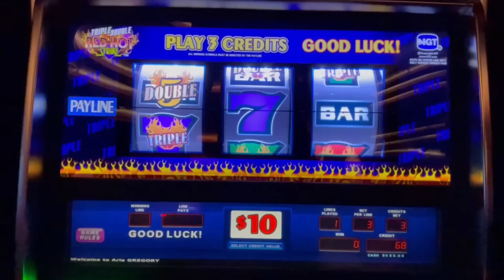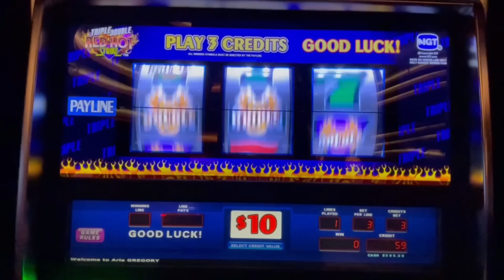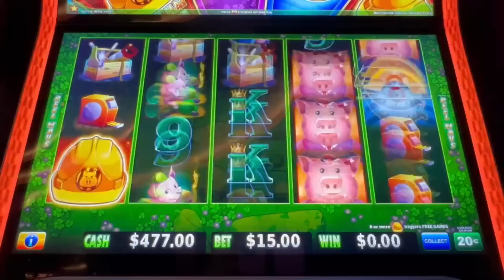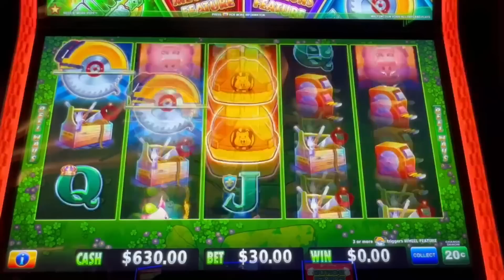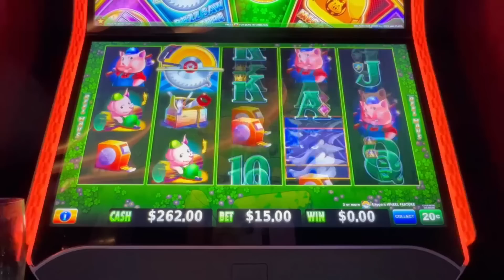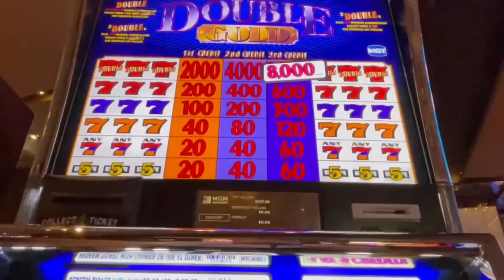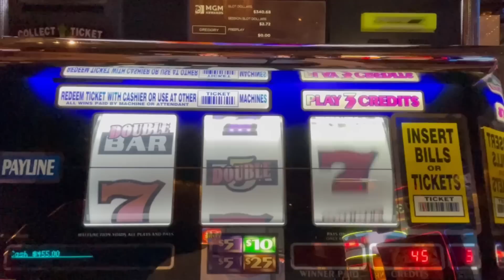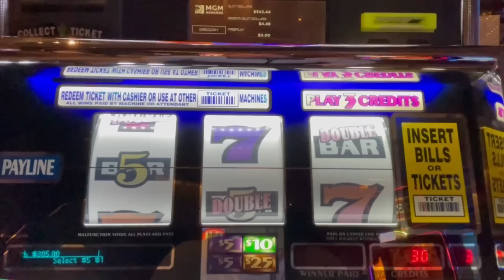🔴Did We Bankrupt The Casino On Our Way Out Of Town?! Triple Double Red Hot Strike+Huff 'n More Puff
Always sad to leave Vegas but we played a little more on our way out the door!
$30 Triple Double Red Hot 7s
Huff 'n More Puff
$20 Double Gold

TikTok: Stacey's High Limit Slots